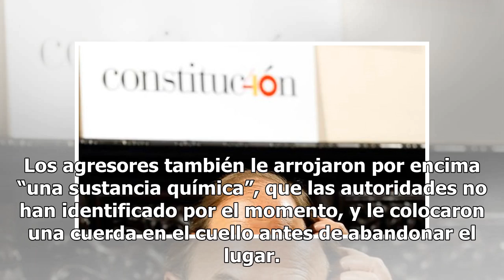Hospitalizan al actor Jussie Smollett por presunta agresión homófoba y racista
Parece que durante la agresión le llegaron a tirar lejía al conocido actor de la serie "Empire" Jussie Smollett. Foto: Alberto E. Rodriguez/Getty Images El actor estadounidense Jussie Smollett, que forma parte del elenco de la serie “Empire”, fue hospitalizado este martes en Chicago (EE.UU.) tras su...